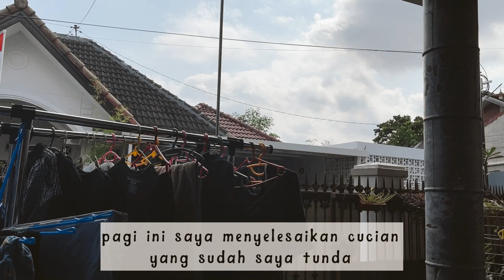VLOG#49 Cleaning Motivation / Pekerjaan Tumah Tangga yang saya Tunda